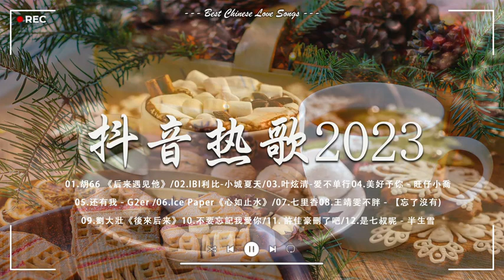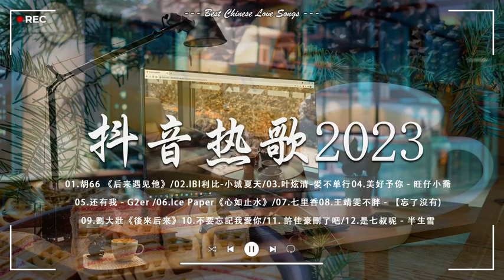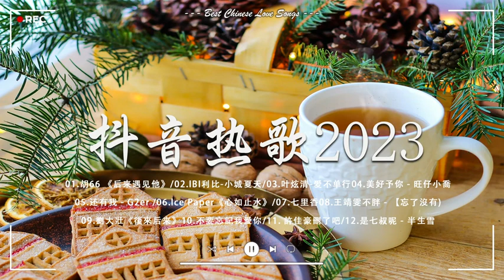《抖音热歌2023》